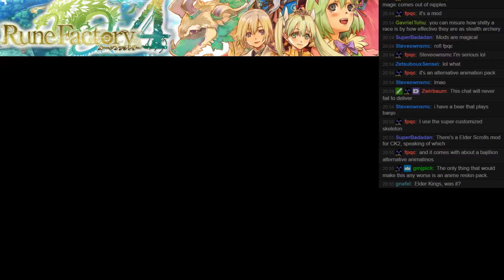Rune Factory 4 Part 33